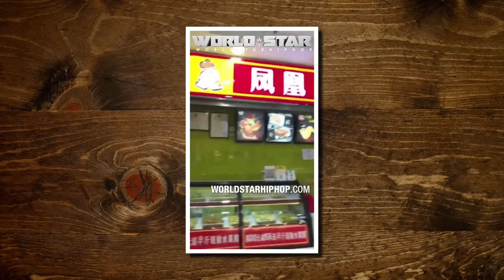Which Fast Food Do Rats Prefer? (EXPERIMENT)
Do rats prefer McDonald's or Wendy's? We put our new furry friend Master Splinter to the test! GMM #1296.2